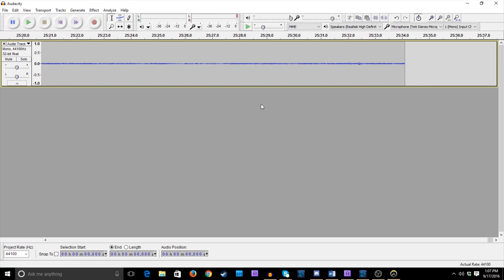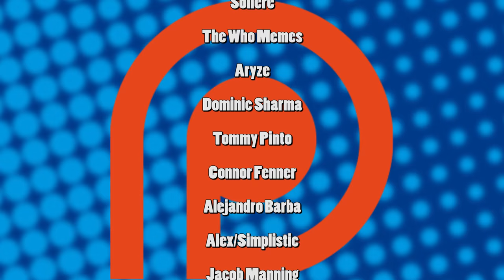Inside the Mind of a Mei Player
Now not everyone lives by the satanic bible, so it's often hard to understand Mei players. Today I want to show you what it's really like - to be a Mei main. A Mein. Fuck.